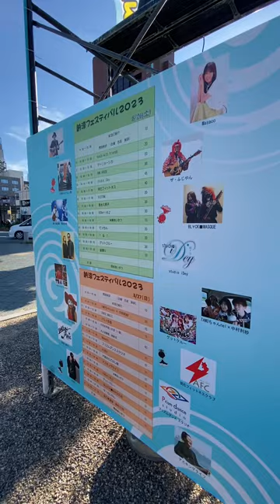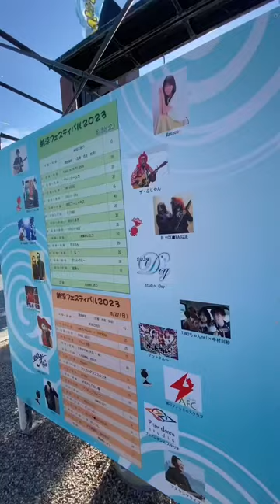Basket ball ng bosing ko after pasyal Akashi park.